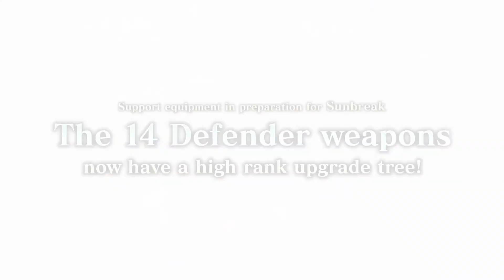Monster Hunter Rise - Black Belt S Armor and High Rank Defender Weapon Tree(Steam)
Looking to speed into Sunbreak? The new free Black Belt S armor set and high rank Defender weapon tree will help you blaze through Rise and get you ready for Master Rank.

Monster Hunter Rise: Sunbreak arrives on Nintendo Switch on June 30, 2022.

Start your journey today in Monster Hunter Rise, available now!